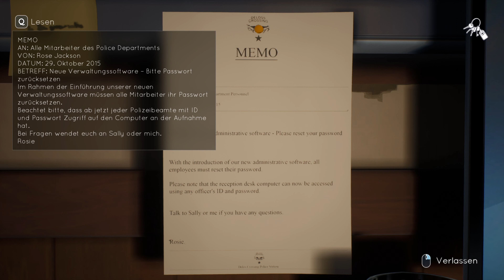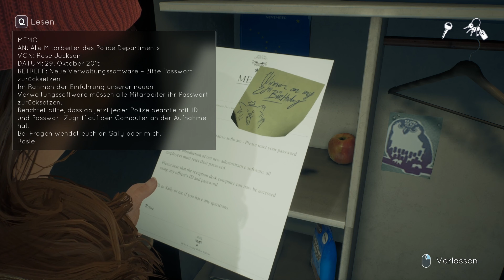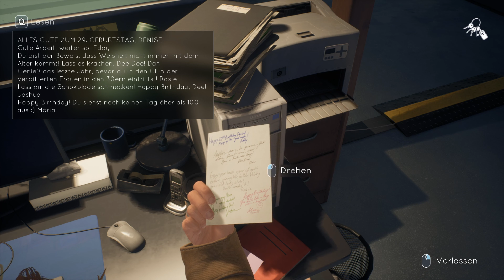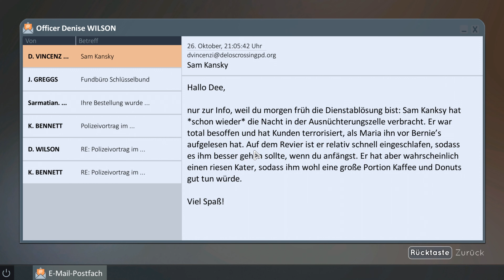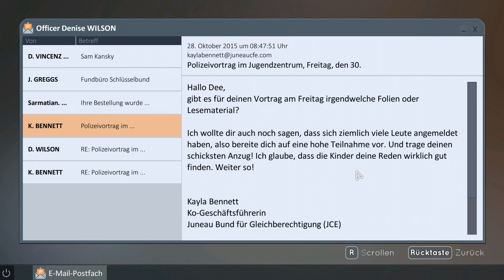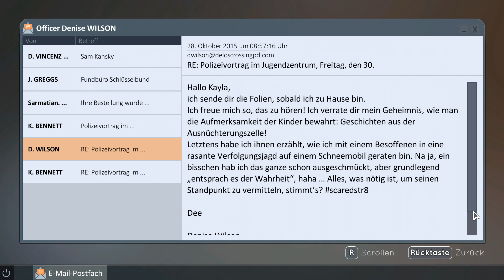PROFI HACKER #011 🌹 TELL ME WHY - Let's Play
Nach 10 Jahren Jugendknast sehen sich die Zwillinge Tyler und Alyson endlich wieder, um ihr Elternhaus zu verkaufen, in dem schreckliche Dinge geschahen. Doch bald schon bemerken sie, dass ihre Vergangenheit ganz anders ist, als sie sie in Erinnerung haben.